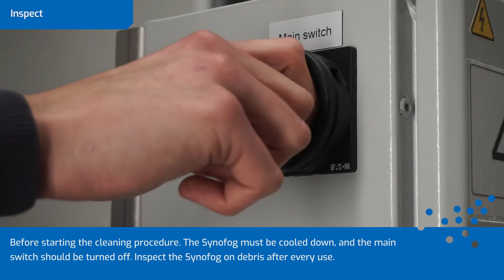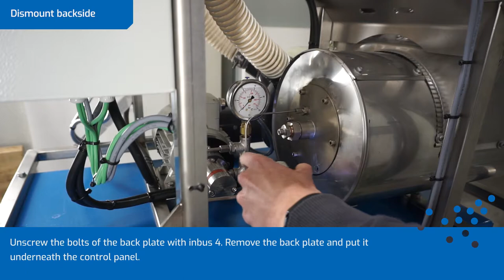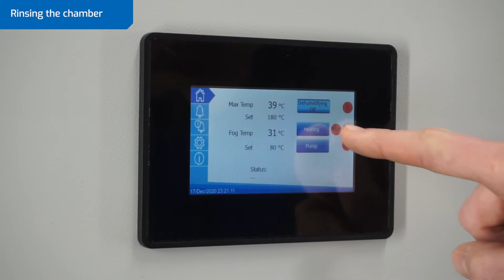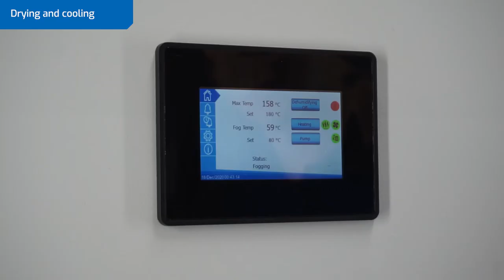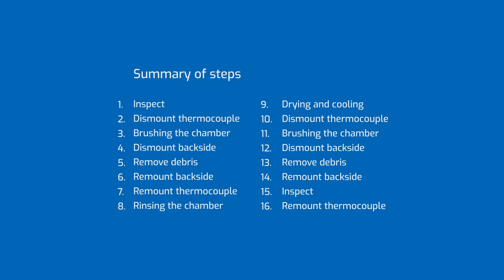Synofog cleaning instructions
An instruction video showing the way we clean the Synofog.

Use this short list to quickly view steps:

Inspect 00:05
Dismount the thermocouple 00:22
Brushing the chamber 00:42
Dismount backside 01:30
Remove debris 02:04
Remount backside 02:30
Remount thermocouple 03:03
Rinsing the chamber 03:18
Drying and cooling 04:06
Summary 05:56